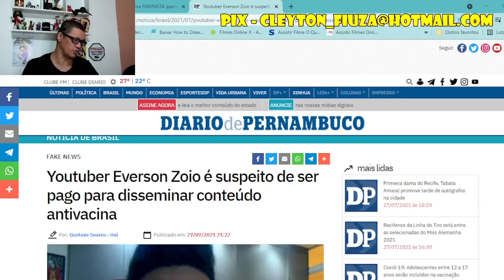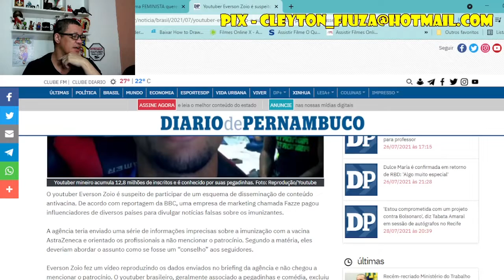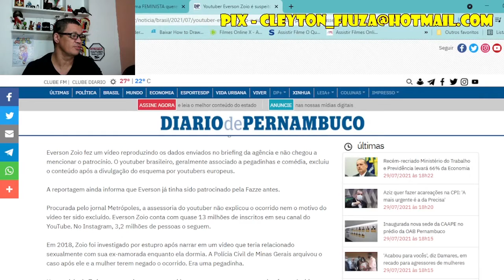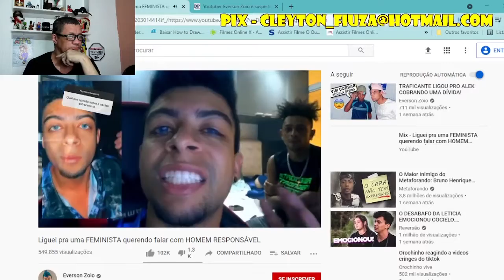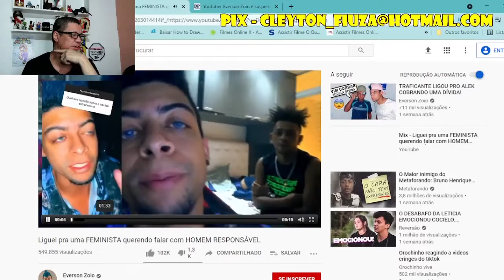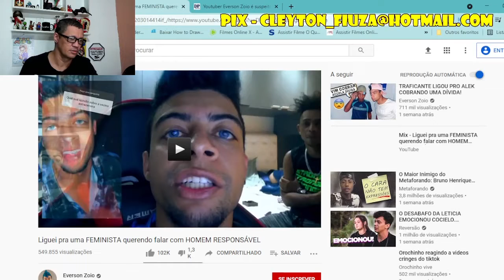Everson Zoio ganhou pra disseminar fake news sobre imunizantes?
Ontem o COnTV publicou uma denuncia da BBC em que uma agencia chamada Fazze estaria recrutando youtubers pelo mundo para disseminar fakes em forma de conteúdo sobre os imunizantes. 02 aceitaram a proposta dessa agencia e um deles segundo a BBC seria Everson Zoio que fez um vídeo falando sore o assunto e em seguida excluiu. Mas... sabemos como é na internet que não deixa passar uma agulha...

E aí? Vai assumir ou negar meu caro?

Não somos a favor de informações que venham gerar incerteza e medo. Pesquisem antes de acreditar em fakes ok?